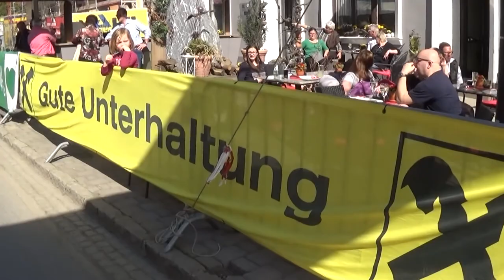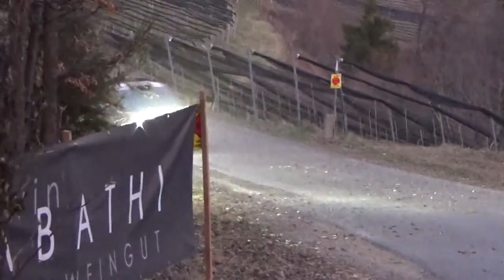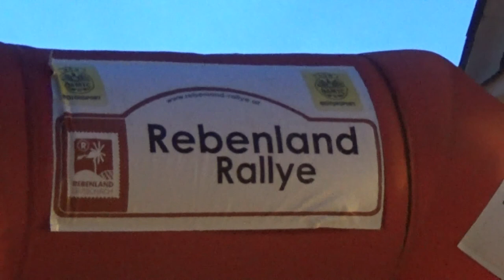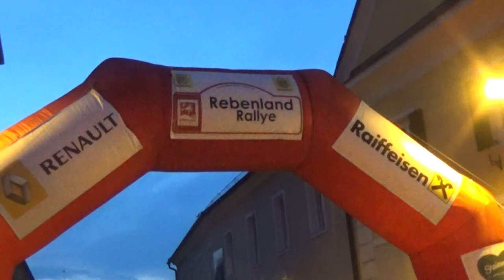Rebenland Rallye 2017 (HD) Gerhard Aigner-Marco Hübler